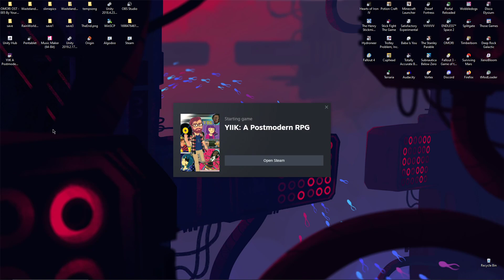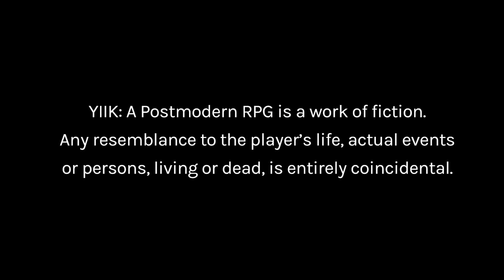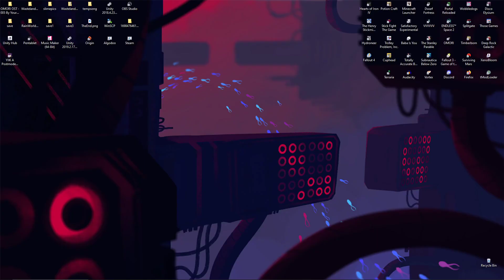[YIIK Blind Playthrough Part 1]: LETS YIIKING GOOOO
im yiiking so hard right now
also no clue what the upload schedule of this series is gonna be but im excited lmao :D
and no spoilers in the comments please (obviously)